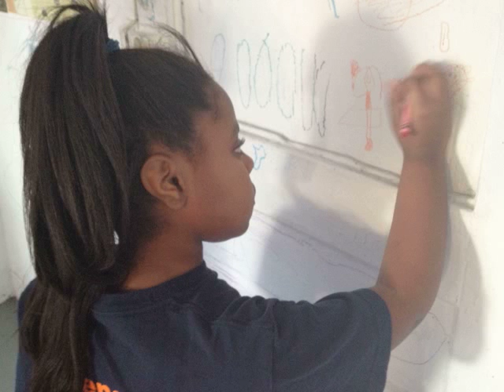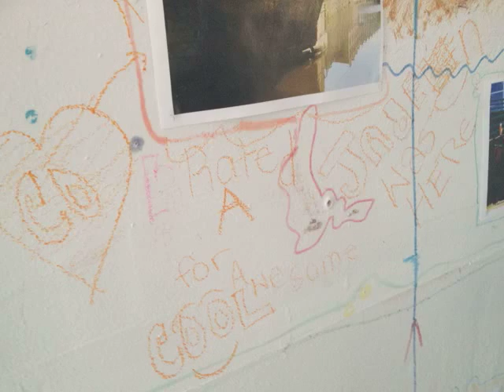ProjectRowHouses2013.mp4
In-Situ visits Project Row houses for a second time, contributing to Round 37 art house installation, setting up a temporary library.